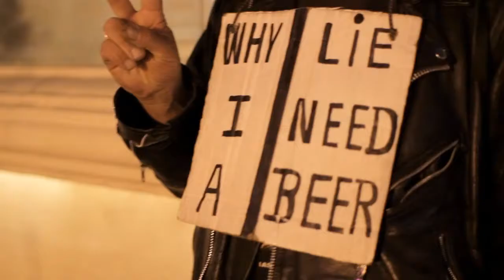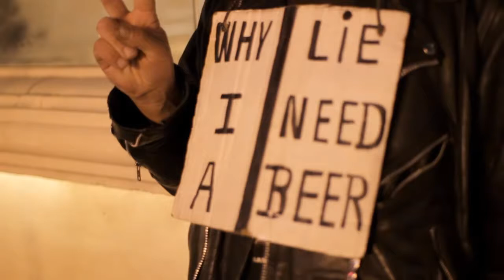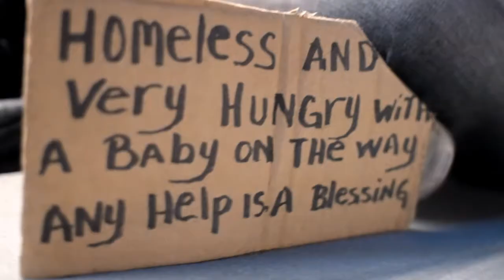PEOPLE OF LAS VEGAS BY ALEX MAXIMOV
This video was shot on the streets of Las Vegas.
Song played "Wish You Were Here" originally performed by Pink Floyd.

READ MY REPORT ON NAB TRIP ON FACEBOOK (RUSSIAN ONLY)